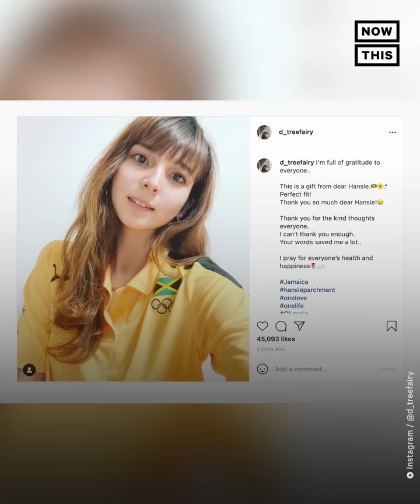Olympic Gold Medalist Tracks Down Stranger Who Paid for His Cab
Olympian Jamaican hurdler Hansle Parchment tracked down the kind stranger who paid for his cab so he wouldn’t miss his semi-final race.

Jamaican hurdler Hansle Parchment won a gold medal at the Tokyo Olympics — but he almost missed the Olympic race entirely.